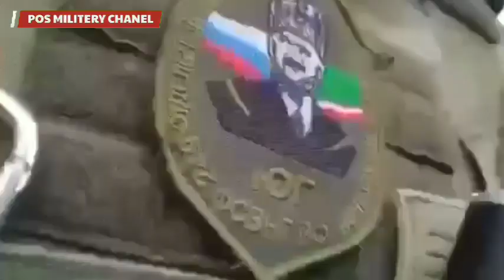RAMZAN KADYROV : SAYA BANGGA MELIHAT PASUKAN CHECHNYA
Pos Militery Chanel adalah channel informasi seputar militer, dunia militer, perkembangan militer di dunia dan berita terbaru tentang militer saat ini.
Pos Militery Chanel adalah chanel militer independen tidak memihak pihak manapun,  penayangan berita yang disajikan berdasarkan analisa dan riset mendalam dengan membandingkan beberapa sumber media terpercaya di dunia sehingga penayangan berita yang disajikan akurat dan terpercaya.

militer rusia
militer ukraina
berita militer terbaru rusia
berita militer rusia hari ini
berita militer rusia ukraina
berita terkini
kilas militer